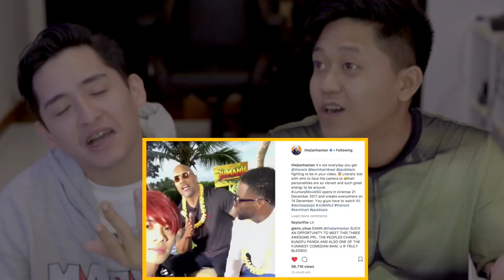AVENGERS: INFINITY WAR - TRAILER REACTION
ARE YOU GUYS AS EXCITED AS US? WE CAN'T WAIT! Tell us what do you think will happen in the movie